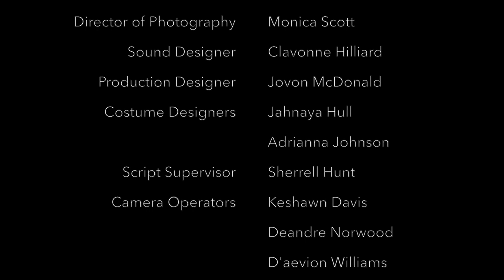Stabbed in the Back (Short Film)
A short film produced by students in Level 2 Digital Media Class at NLCP-Collins Campus in Fall 2016.

Crew Members:
 Kiana Crawford, Keshawn Davis, Alliyah Dykes, Clavonne Hilliard, Dwayne Houston, Jahnaya Hull, Sherrell Hunt, Andrianna Johnson, Wynter Johnson, Jovon McDonald, Deandre Norwood, Aaliyah Palmer, Monica Scott, Shaquan Walton.